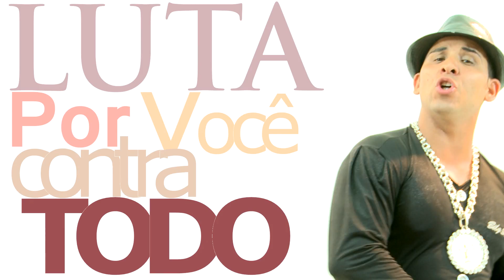Tiago e Diogo - Venci Como Davi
Produzido por Funk Carioca Record´s
Funk Carioca (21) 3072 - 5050 / 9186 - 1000 / Id: 685*12958
Faça seu Vídeo Clipe Conosco
envie sua musica para colocarmos em nosso canal